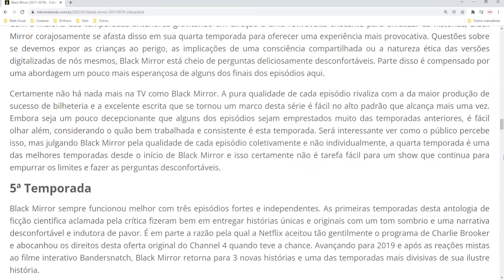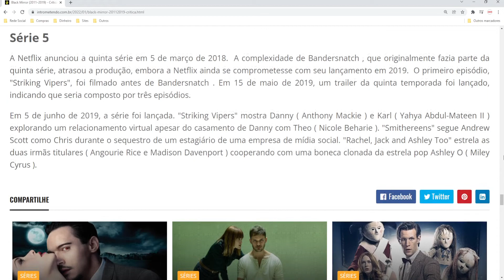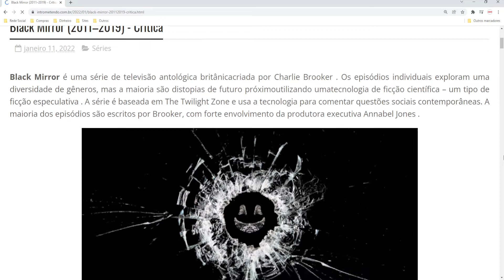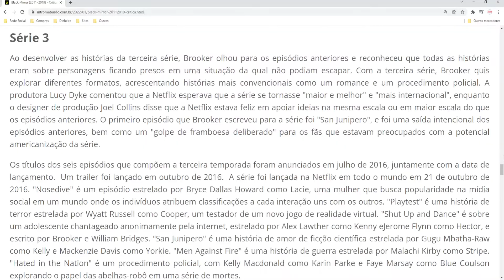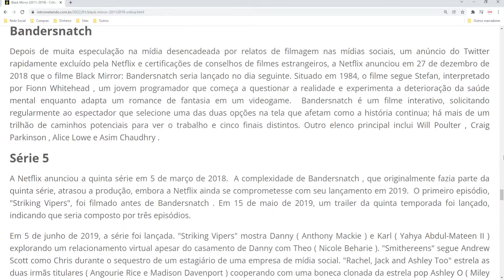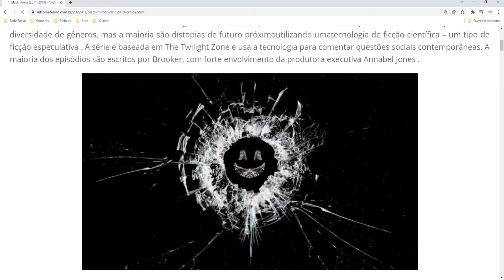Black Mirror (2011–2019) - Crítica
Black Mirror é uma série de televisão antológica britânicacriada por Charlie Brooker . Os episódios individuais exploram uma diversidade de gêneros, mas a maioria são distopias de futuro próximoutilizando umatecnologia de ficção científica – um tipo de ficção especulativa. A série é baseada em The Twilight Zone e usa a tecnologia para comentar questões sociais contemporâneas. A maioria dos episódios são escritos por Brooker, com forte envolvimento da produtora executiva Annabel Jones .